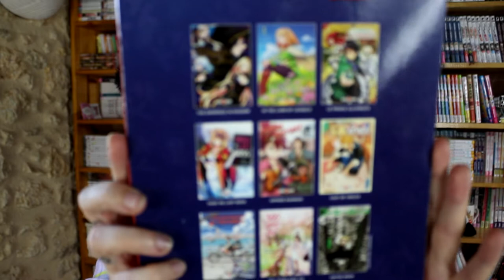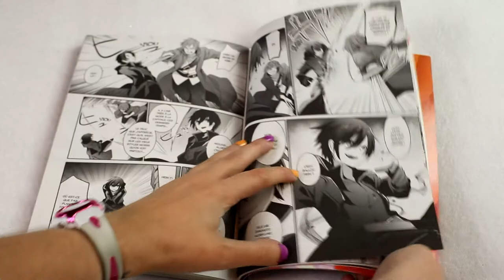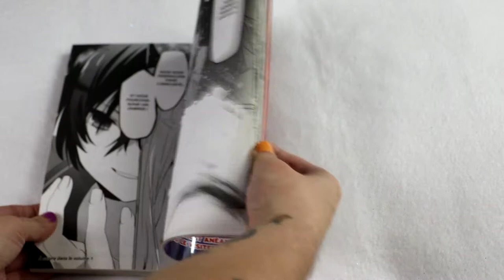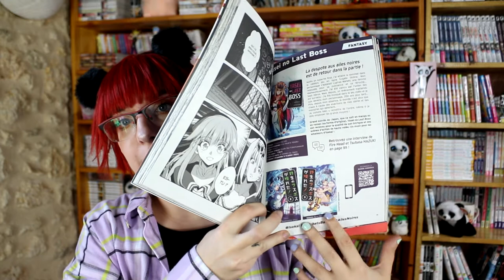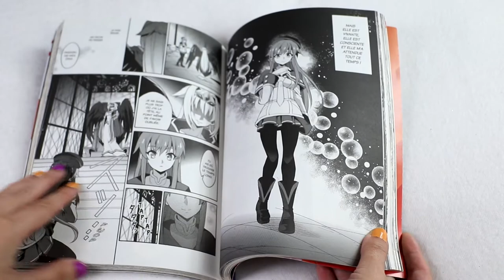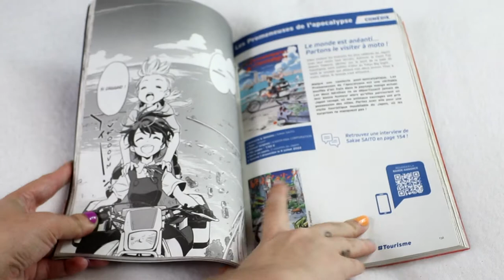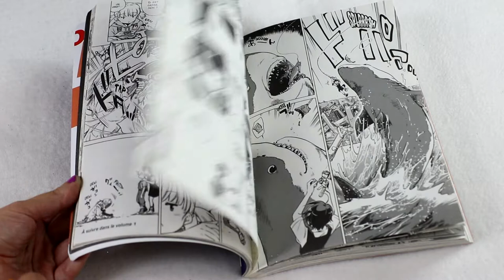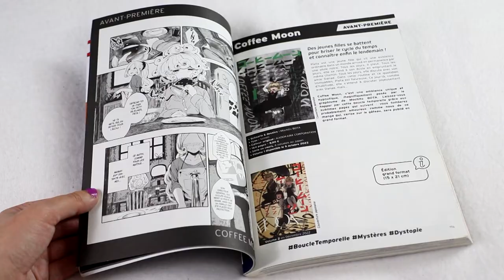#34 extrait manga j'achète ou pas? 100% Doki Doki